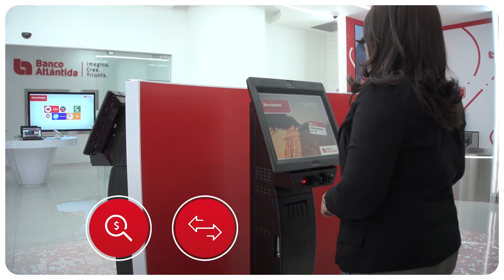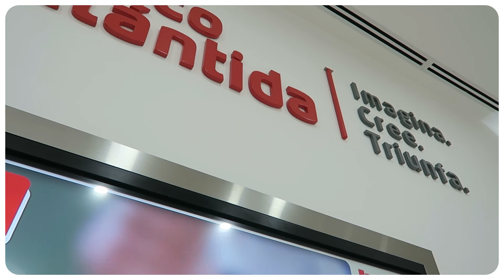Agencia Digital Atlántida | Centro Comercial Altara, San Pedro Sula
Esta agencia es un verdadero Centro de Experiencia donde puedes descargar las aplicaciones móviles de Banco Atlántida y nuestro personal especializado te enseñará a utilizarlas y disfrutar la conveniencia de tener a tu banco al alcance de tu mano.

Si lo que buscas es un préstamo personal, automotriz o vivienda, una cuenta de ahorros o una de nuestras tarjetas de crédito, en nuestro Centro de Negocios contamos con personal especializado que te ayudará a obtener lo que deseas, con ellos, también puedes iniciar tu fondo de pensiones con AFP Atlántida o suscribir un seguro con Seguros Atlántida.

Ahora te mostraré nuestra área de atención para Banca Privada, un lugar especial donde atendemos todas tus necesidades y nuestros asesores te brindarán acertadas soluciones.

Ven y conoce la nueva experiencia digital en el Centro Comercial Altara, San Pedro Sula

Si tienes consultas puedes llamar a nuestro Call Center:
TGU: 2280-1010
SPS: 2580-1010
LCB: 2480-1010